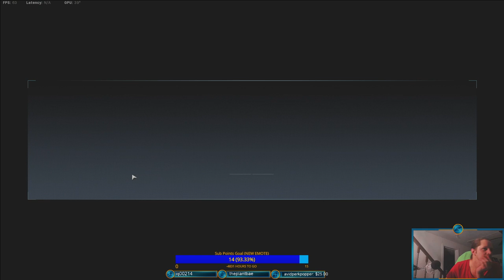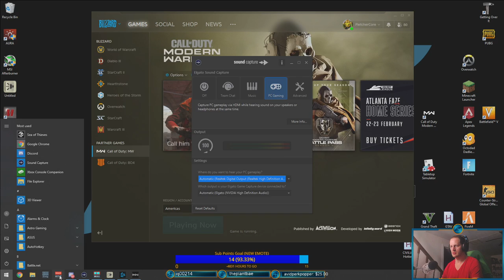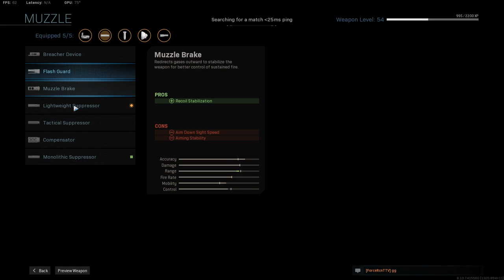Me & Benson, bustin' balls on the PC kiddies